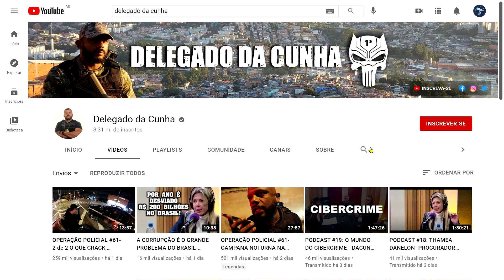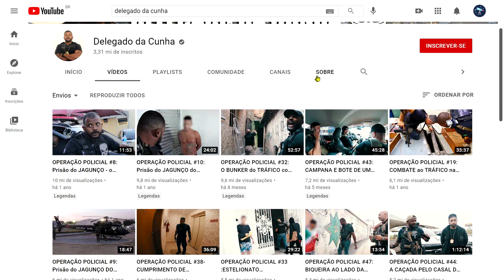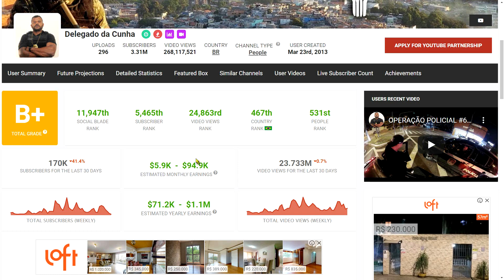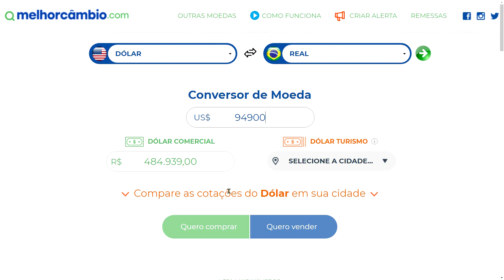Quanto Ganha DELEGADO DA CUNHA no YOUTUBE?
O Delegado Da Cunha tem um canal com 3 milhões de inscritos no Youtube e fatura uma grana boa por mês com o seu canal, além do salário como delegado.

Descubra nesse vídeo quanto o DELEGADO DA CUNHA ganha por mês no youtube!